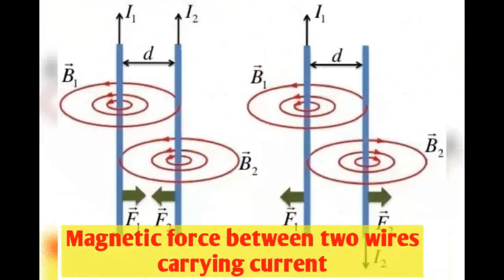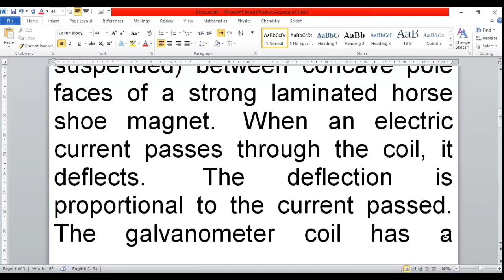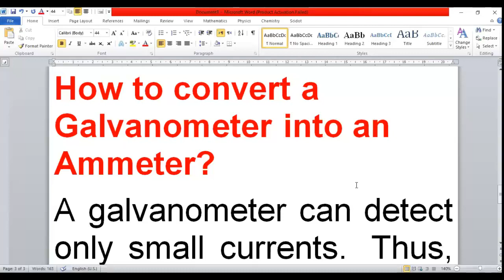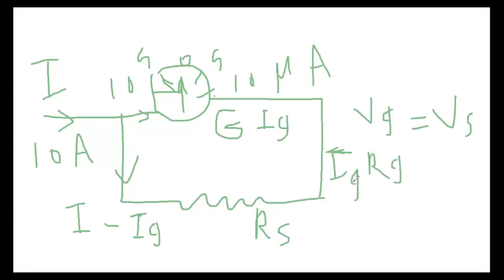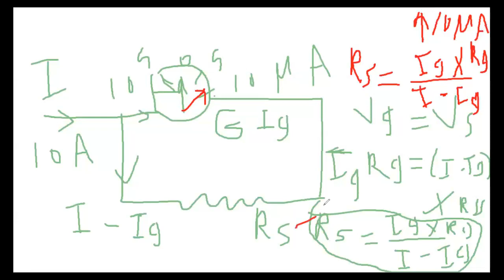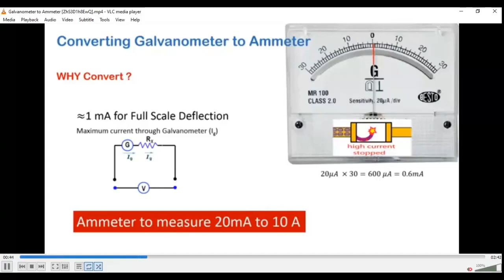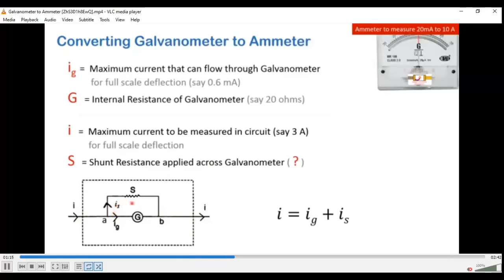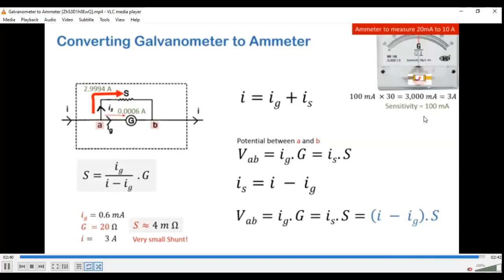Conversion of Galvanometer to Ammeter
في هذا الفيديو سوف نتعلم ان شاء الله تحويل الجلفانوميتر الى أميتر
In this video we are learning how can convert Galvanometer to Ammeter?